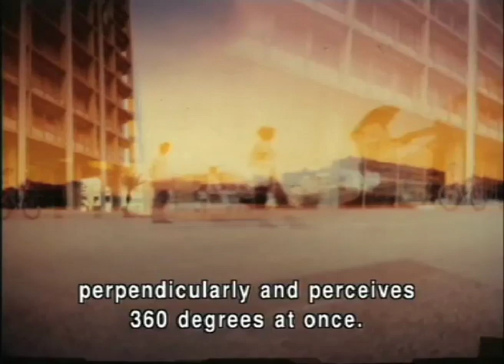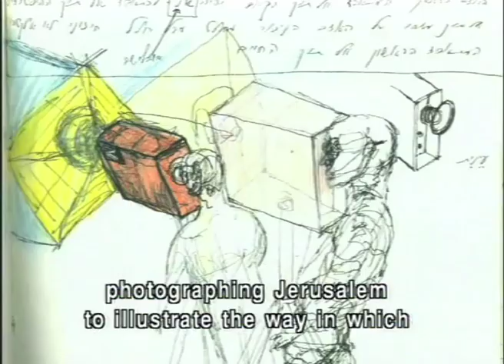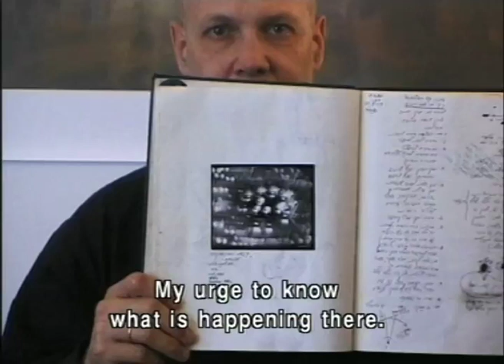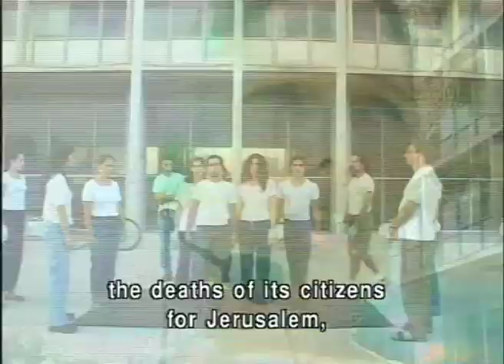Aïm Deüelle Lüski Pinhole Cameras Philosophy & Photography by Ariella Azoulay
The Angel of History by Ariella Azoulay- (Excerpt from the film -- The Square Scene - Rabbin's Assasination
Written and Directed by: Ariella Azoulay, Editor: Eliav Lilty, Cameraman: Miki Kratsman, Choreography (the Square scene): Tamar Borer, Music: Eran Zur, Lyrics: Yitzhak Laor, Produced by: Herzliya Museum of Contemporary Art
Ariella Azoulay
aïm deüelle lüski
 Ariella Azoulay
philosophy and photography
 pinhole camera
 surface philosophy
Deleuze